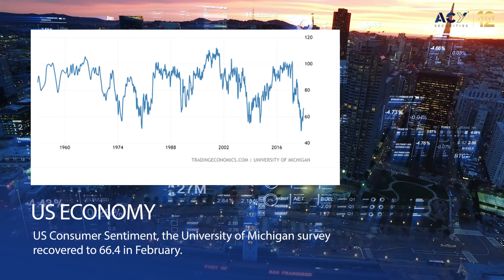Changes at the BoJ, RBA and Play Defence - Market Update with Clifford Bennett, ACY Securities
The BoJ has a new Governor. There are rumours the RBA will have a new Governor soon too. We were the first to call for a change of Governor.

Markets look very much at the edge of a cliff. This is a tense moment for markets.